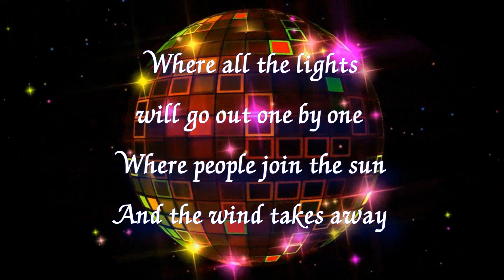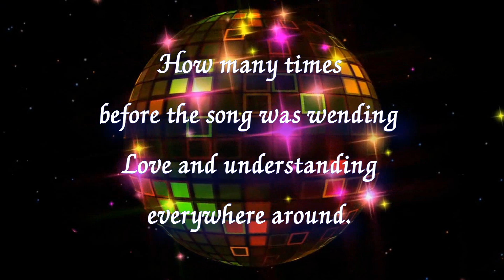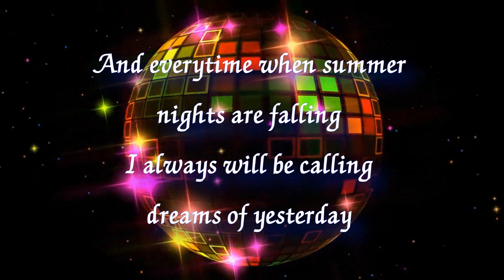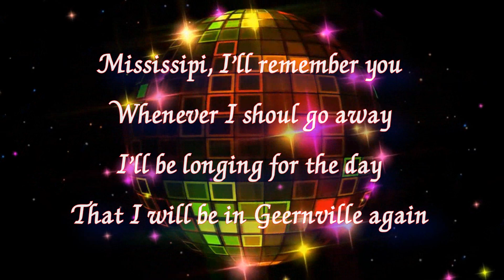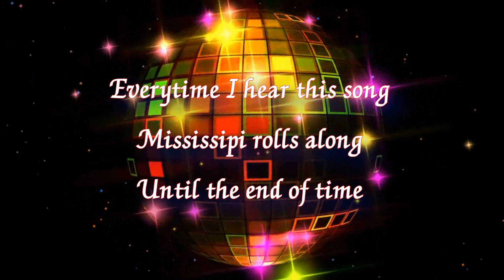Inst - Mississippi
Pussycat - Mississippi